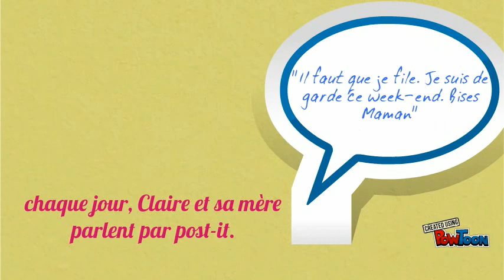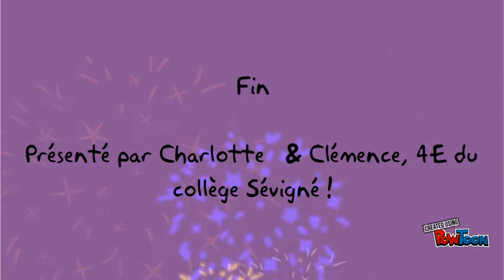Ne t'inquiète pas pour moi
Booktrailer sur le livre "Ne t'inquiète pas pour moi" réalisé par Clémence et Charlotte, collège Sévigné.-- Created using PowToon -- Free sign up -- Create animated videos and animated presentations for free.  PowToon is a free tool that allows you to develop cool animated clips and animated presentations for your website, office meeting, sales pitch, nonprofit fundraiser, product launch, video resume, or anything else you could use an animated explainer video. PowToon's animation templates help you create animated presentations and animated explainer videos from scratch.  Anyone can produce awesome animations quickly with PowToon, without the cost or hassle other professional animation services require.